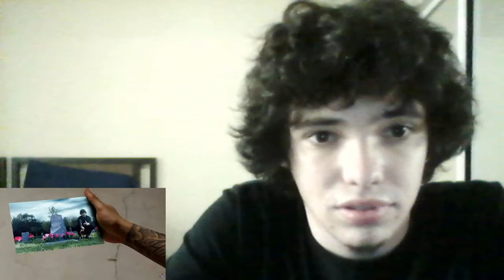YNW Bortlen - "Been Thru" (VIDEO REACTION)